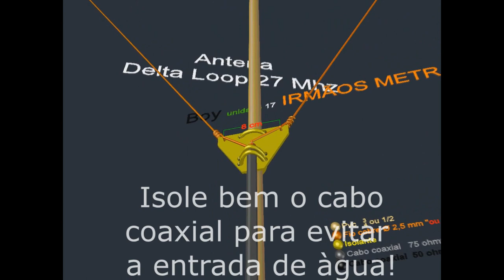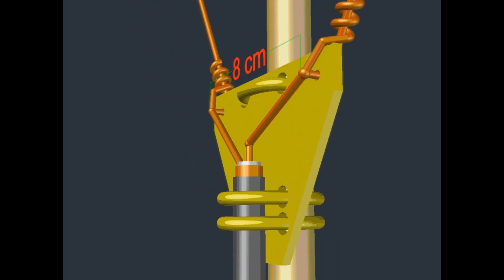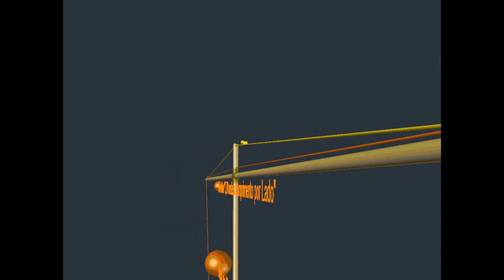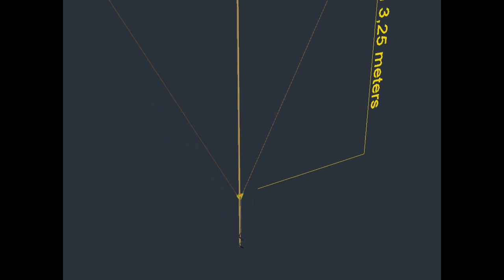Como fazer uma Antena Delta loop 11 meters Projeto em 3D (Leia a descrição do Vídeo)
Lista de todos  vídeos!

Inscreva

Antena Delta Loop para frequência  11 metros.

# A Impedância dessa antena é de 200 ohms: por isso usa-se o balun ou cabo 75 ohms, para que se crie uma harmonia de 50 ohms para o rádio.

*Cabo coaxial 75 ohms "1,81 meters" ou "Balun 4:1"
*Fio 2,5 mm ou superior.
*Comprimento Fio 3,7 meters x 3 = 11,1 meters + 10 cm.
*Altura isolada do corpo da antena 3,25 meters.

Visete o Blog do Fábio Caetano e tire duvidas caso necessite, Link do blog.